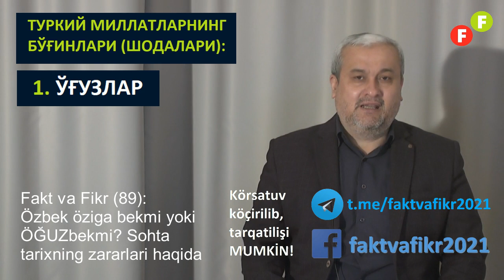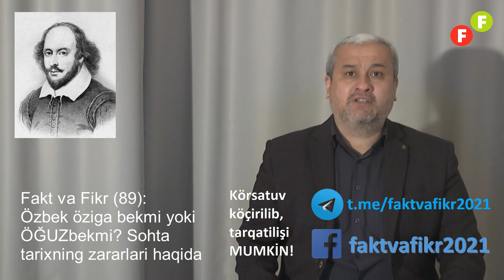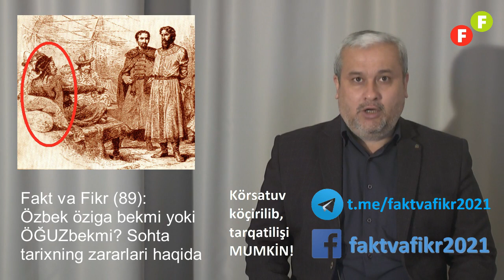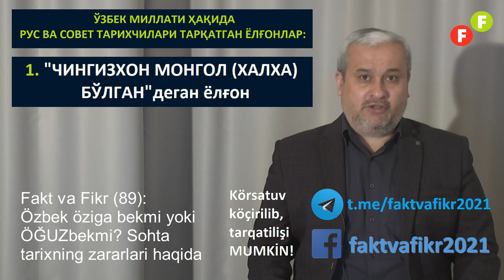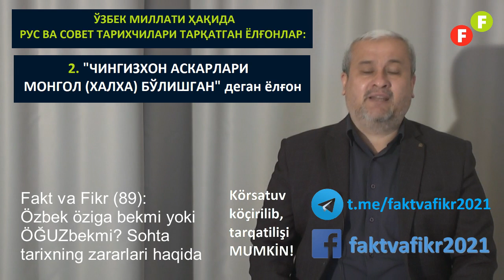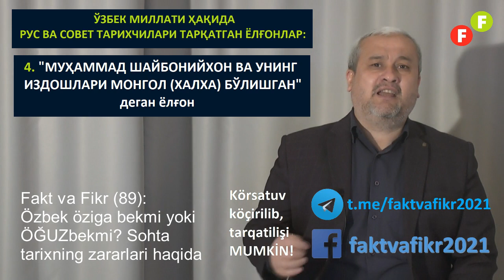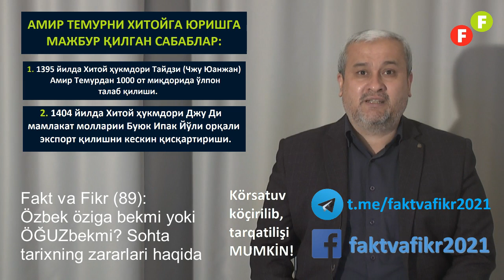Fakt va Fikr (89): Özbek öziga bekmi yoki ÖĞUZbekmi? Sohta tarixning zararlari haqida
Ёлғон - зулмнинг, ҳақиқат эса - адолатнинг тамалидир. Ёлғонлар халқларни - залолатга, ҳақиқатлар эса – тараққиётга етаклайди. Буни тўқима ривоятлар мусулмонларни қандай абгор аҳволга олиб келгани мисолида кўриб чиққан эдик. Бугунги кўрсатувда рус ва совет тарихчилари беркитган энг катта ҳақиқатлардан ҳамда улар тарқатган энг катта тарихий ёлғонлардан айримларини мисол келтираман.

Ушбу кўрсатувни тайёрлашда қуйидаги адабиёталардан фойдаландим:

1. Абу Джафар Мухаммад ибн Джарир ат-Табари, “История пророков и царей”,
2. Абулғози Баҳодирхон, “Шажараи турк”,
3. Фазлуллоҳ Рашид ад-Дин, “Жомеъ ат-таворих”,
4. Рашид-ад-Дин. Джами ат-таварих. Сборник летописей. Тома 1-3 / М. - Л.: Издательство АН СССР, 1946, 1952, 1960,
5. Шарофиддин Али Яздий, “Зафарнома”,
6. Абу Райхон Беруний, “Осорул-боқия анил-қурунил-холия” (“Қадимги халқлардан қолган ёдгорликлар”)”,
7. Лев Гумилёв, “Древние тюрки. История образования и расцвета Великого тюркского каганата (VI-VIII вв. н.э.)”, Кристалл; 2003,
8. Лев Гумилёв, “Этногенез и биосфера Земли”,
9. Лев Гумилёв, “История народа Хунну”,
10. Жаксылык Сабитов, “Генеалогия Джучидов в 13-18 веках. Генеалогия и Хронология правителей Золотой Орды”,
11. Александр Кадырбаев, “Смерть, спасшая Поднебесную, или Последний поход “Железного хромца”.